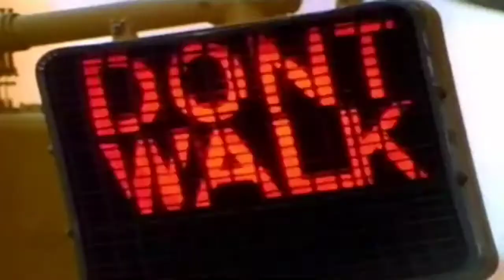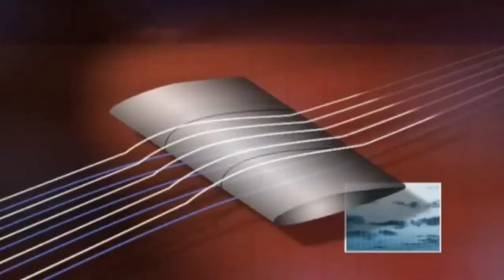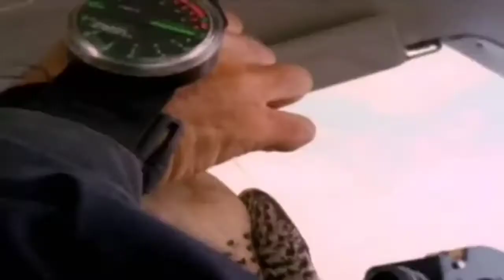Assassini e Prede Predatori Selvaggi Sfide e Record di Velocità doc ita documentario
libro consigliato :) Alla ricerca del predatore alfa
Animali Predatori LITO EDITRICE
Predatori Selvaggi Sfide e Record di Velocità Assassini e Prede doc ita Animali